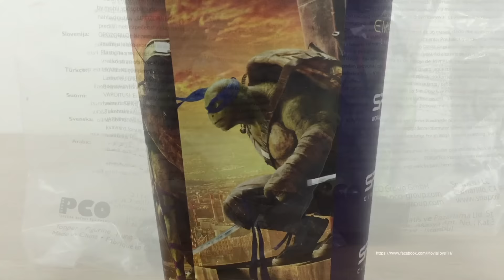Review (รีวิว) : Combo Set - Teenage Mutant Ninja Turtles 2 - SF Cinema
Review : Combo Set - Teenage Mutant Ninja Turtles 2 - SF Cinema

รีวิวชุด Combo Set จากภาพยนตร์เรื่อง เต่านินจา 2 : จากเงาสู่ฮีโร่ ของ SF Cinema

โดยคลิปนี้อาจจะไม่ได้เรียกรีวิวได้เต็มที่นักนะครับ เพราะว่าท็อปเปอร์ไม่ได้แกะออกจากถุง
ในคลิปพูดชื่อผิดไปผิดมาต้องขออภัยไว้ ​ณ ที่นี้ด้วยนะคร้าบบบบบบ
โดยชุดนี้จะมีท็อปเปอร์ 4 แบบ ชอบแบบไหนก็หาซื้อไว้สะสมได้แล้วนะครับ

ติดตามเพิ่มเติมได้ที่

ขอบคุณคร้าบบบบ